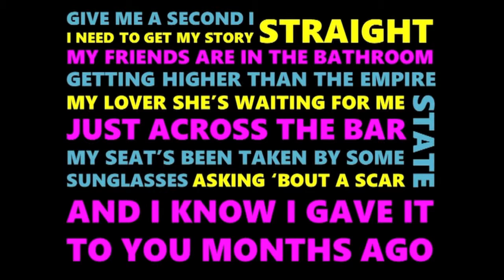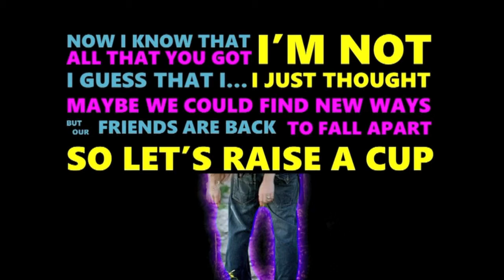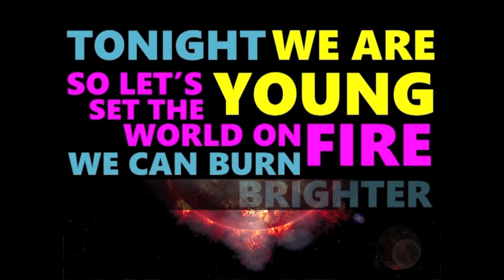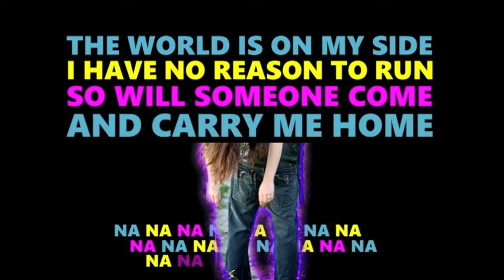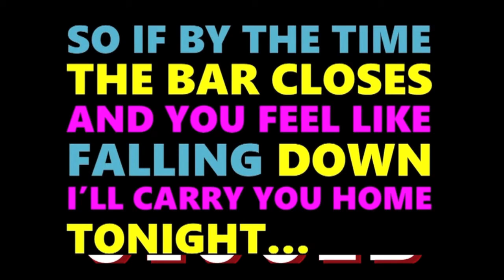Fun- We Are Young